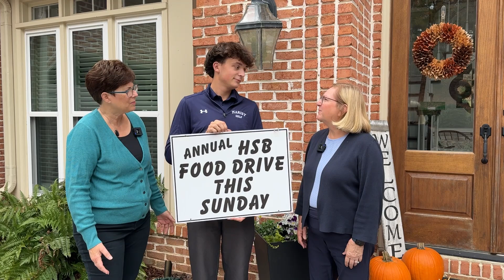The Annual HSB Food Drive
In this Monday Minute, K&L Home Team ask Connor Roberts ( one of the student organizers) to remind people how they can help participate in the Annual Horseshoe Bend Food Drive. K&L is Kim Thompson & Liz Dilworth, REALTORS in Roswell Georgia.